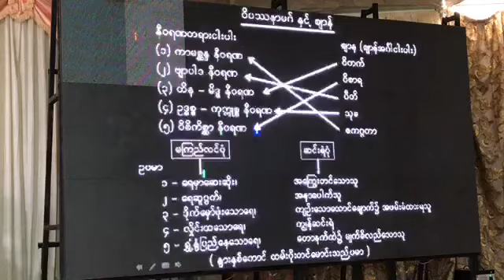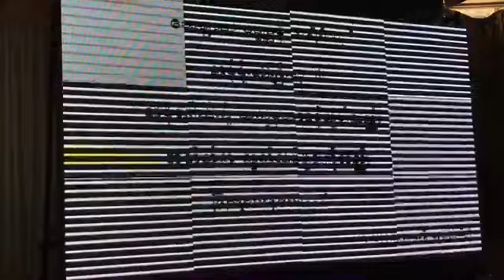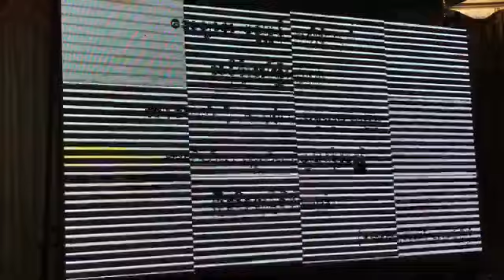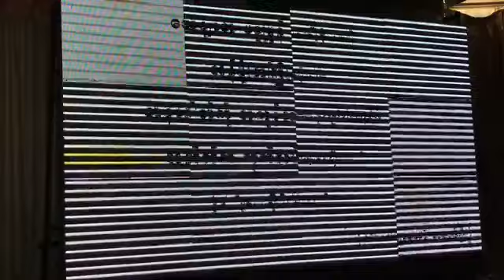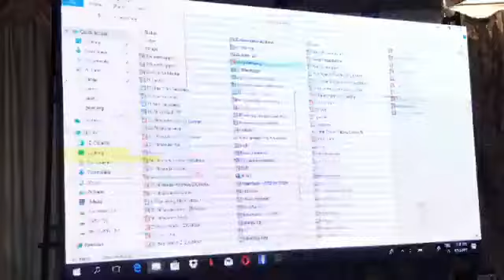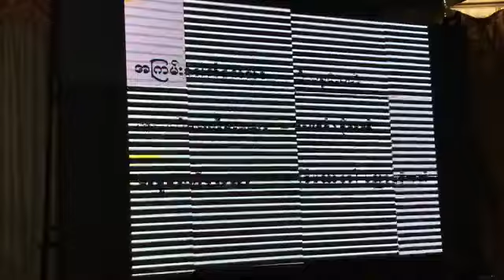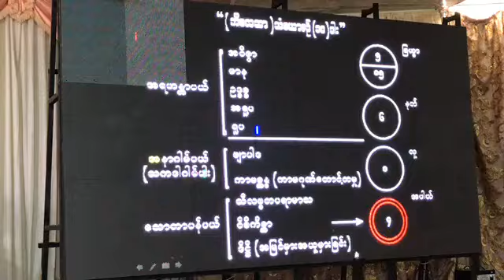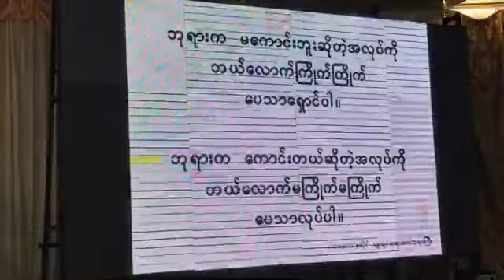အသိမ္​းတရား(12.3.2019)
အသိမ္​းတရား (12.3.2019)  ရန္​ကုန္​တိုင္​း​ေဒသႀကီး၊​ေမွာ္​ဘီၿမိဳ႕နယ္​၊ဝါးနက္​​ေခ်ာင္​းစံျပ​ေက်း႐ြာ၊မိုးညႇင္​းသိဂႌရက္​ရွည္​ဓမၼရိပ္​သာ၌က်င္​းပျပဳလုပ္​​ေသာ ပိုင္​း​ေလာ့ဆရာ​ေတာ္​ႀကီး၏(၅)ရက္​တရားစခန္​း(တရားသင္​တန္​း)၏ ပဥၥမ​ေန႔  အသိမ္​းတရားအစီစဥ္​ျဖစ္​ပါသည္​။